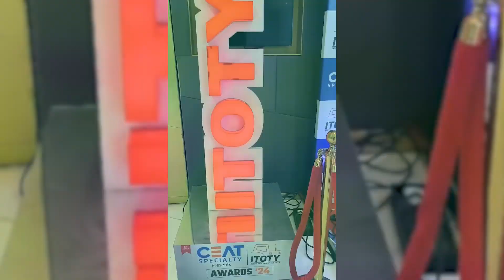दिल्ली: Indian Tractor Of The Year का आगाज, जानें किसने जीता Best tractor का अवार्ड